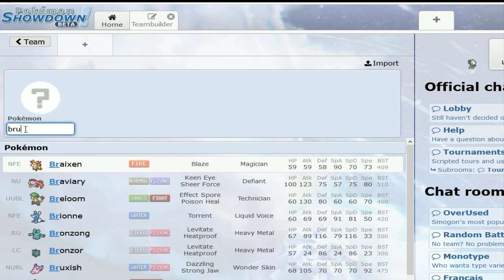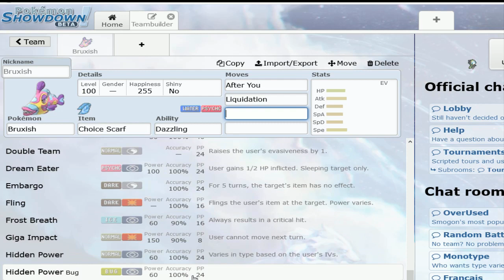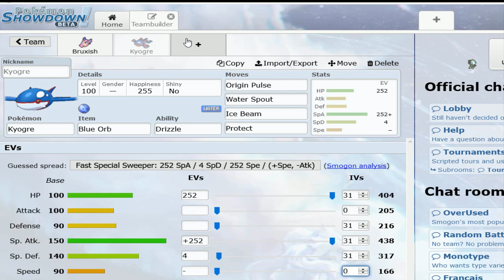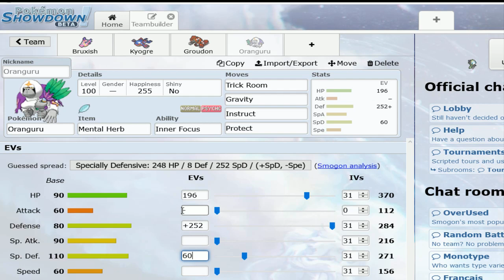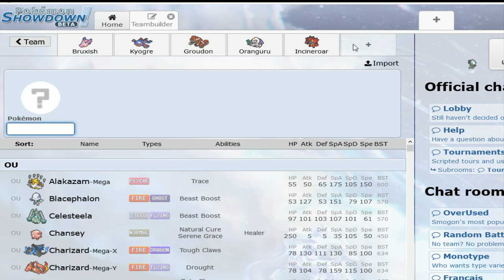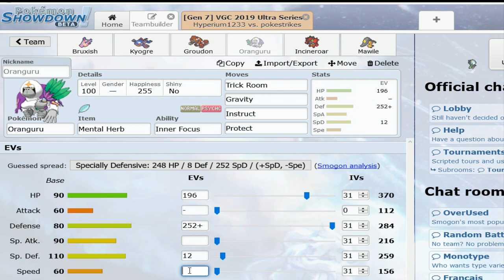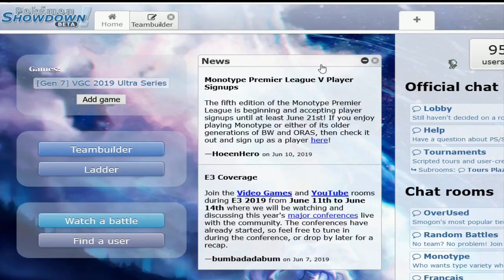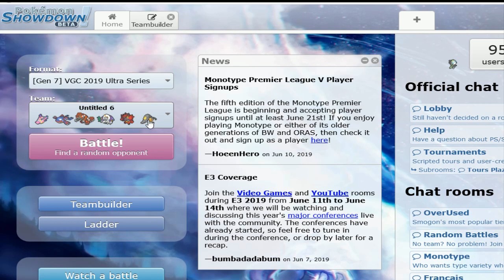Pokemon Showdown VGC 2019 Team Testing Bruxish Dual Primal Team